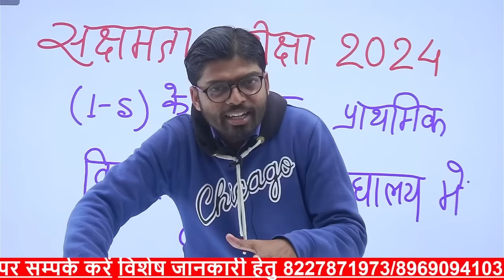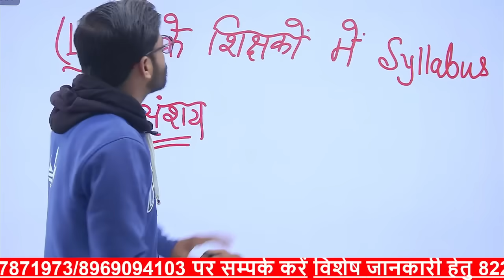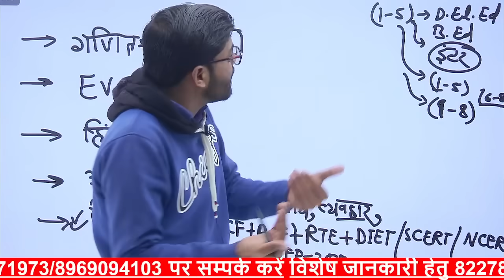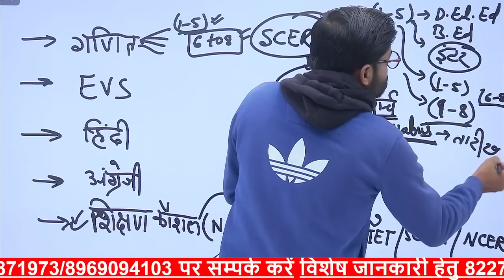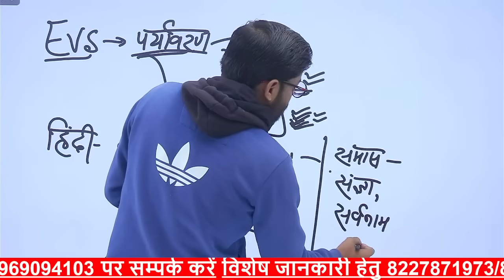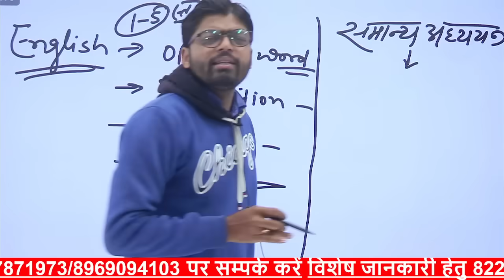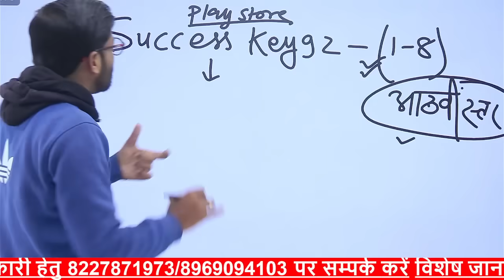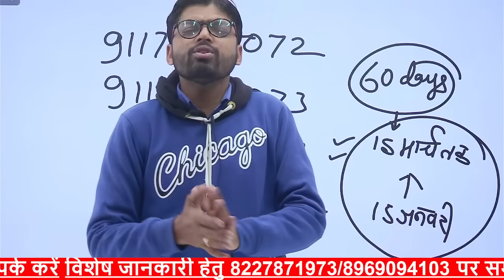इस पांच बिंदुओं पर ध्यान देकर करें सक्षमता परीक्षा की तैयारी आप सबसे बेहतर अंक लाएंगे